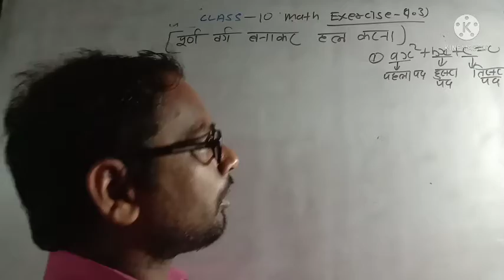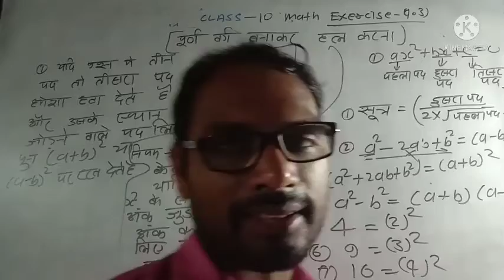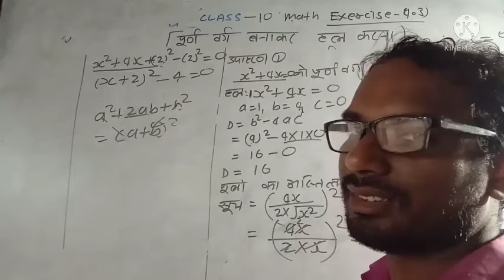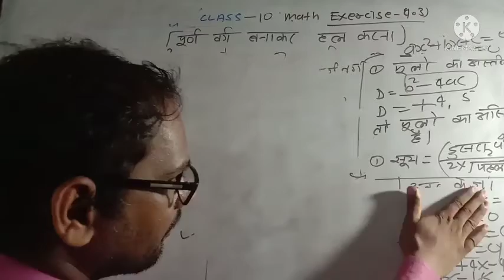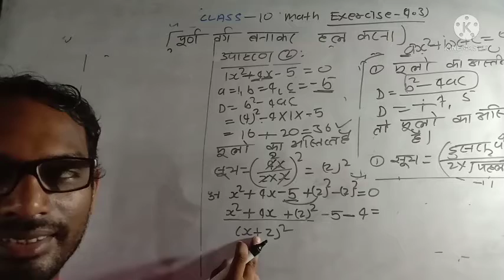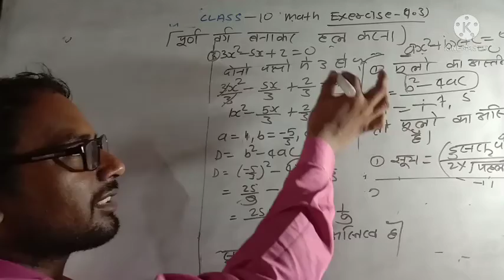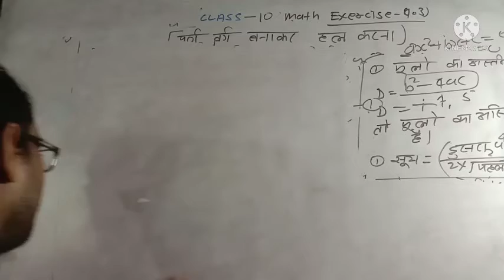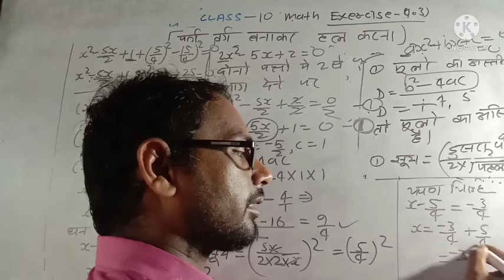class 10 math exercise 4.3 पुर्ण र्वग बनाकर हल करना